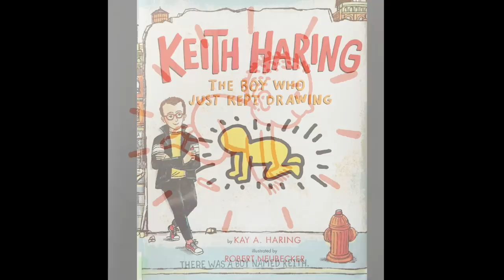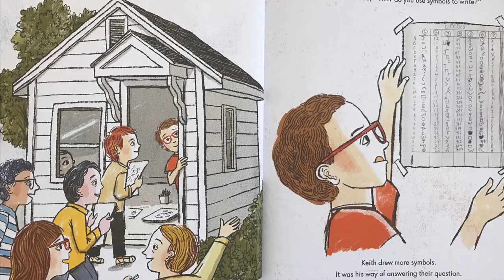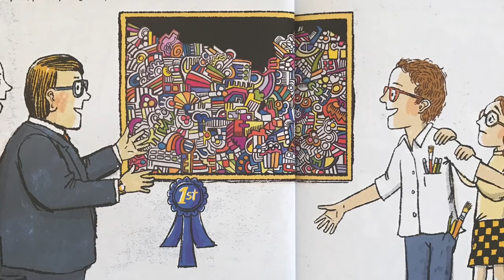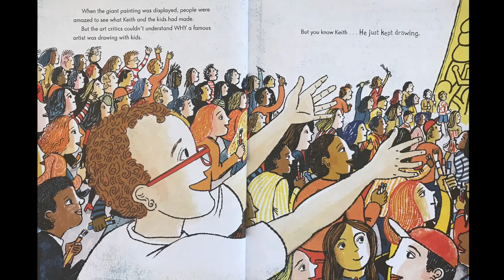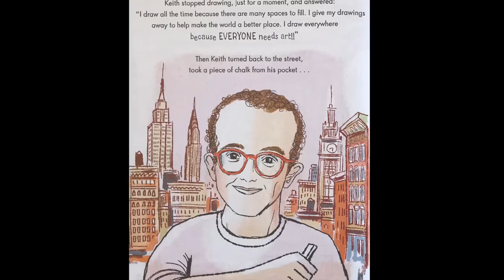Mr. Guera Reads ...Keith Haring: The Boy Who Just Kept Drawing